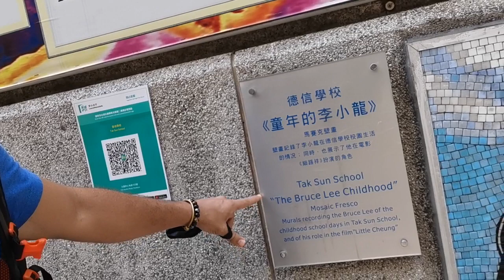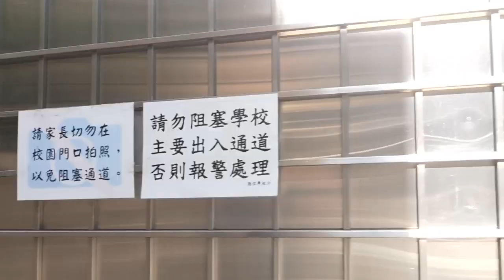Bruce Lee - Kindergarten Tak Sun School (德信學校)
Tak Sun School (德信學校)
Bruce Lee Young Age
Los primeros años de Bruce Lee